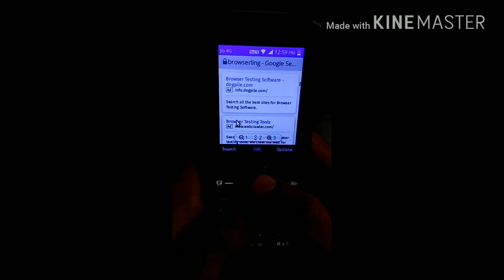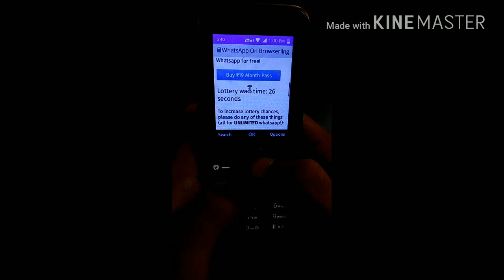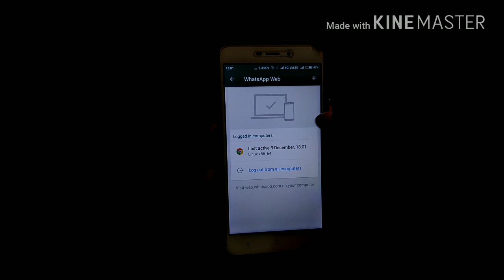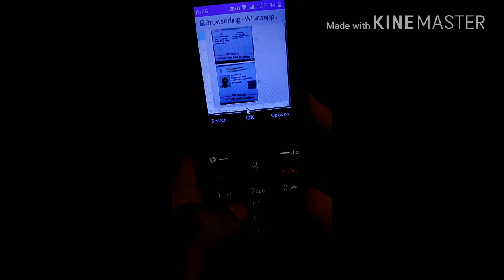use whatsapp in jio phone in hindi latest technique | I KNOWLEDGE